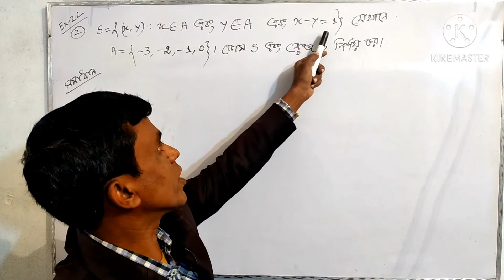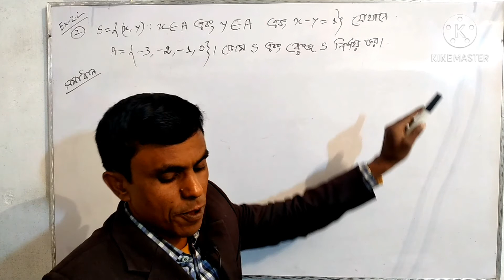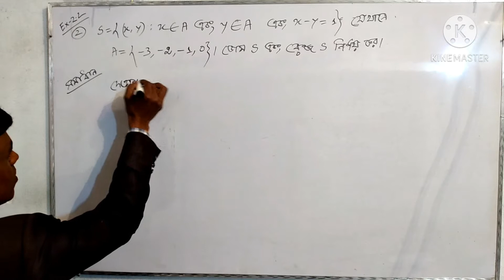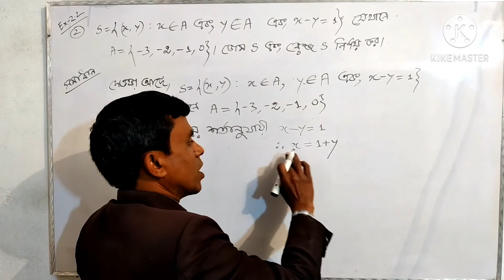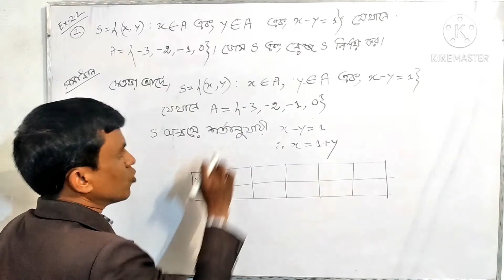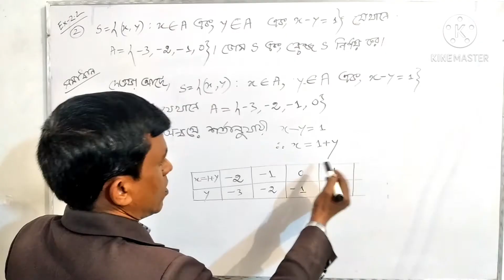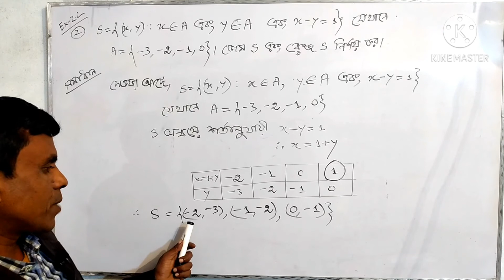S={(x,y)x∈A এবং y∈A যখন x-y=1} যেখানে A={-3,-2,-1,0}. ডোমেন S ও রেন্জ S নির্ণয় কর।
নবম শ্রেণি,
দশম শ্রেণি,
নবম ও দশম শ্রেণীর গণিত,
নবম ও দশম শ্রেণীর গণিত সমাধান,
ssc math,
গণিত,
সাধারণ গণিত,
দাখিল,
দাখিল গণিত,
দাখিল সাধারণ গণিত,
এস.এস.সি,
এস.এস.সি গণিত,
এস.এস.সি সাধারণ গণিত,
Dakhil,
Dakhil Math,
mathematics
ফাংশনের অতিরিক্ত অংক-4
সেট ও ফাংশন,
ফাংশনের জটিল সমস্যার সহজ সমাধান,
ফাংশনের সৃজনশীল অংক,
ফাংশনের সৃজনশীল সমস্যার সমাধান,
ফাংশনের জটিল একটা অংক,
বিভিন্ন নিয়োগ পরীক্ষার জন্য সহায়ক অংক,
বিসিএসে প্রায় প্র্রায়ই আসে যে অংক,
প্রাথমিক শিক্ষক নিয়োগ পরীক্ষায় প্রায় প্রায়ই আসে যে অংক,
শিক্ষক নিয়োগ পরীক্ষায় আসার মত অংক,
বিভিন্ন ব্যাক নিয়োগ পরীক্ষা আসে যে অংক,
ডোমেন ও রেন্জ নির্ণয়,